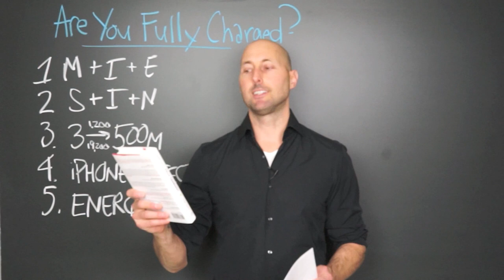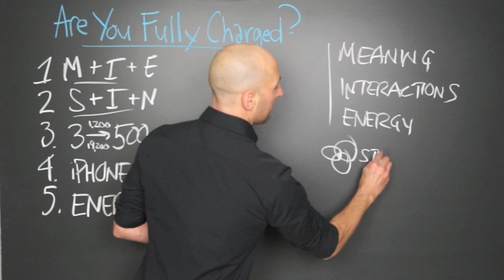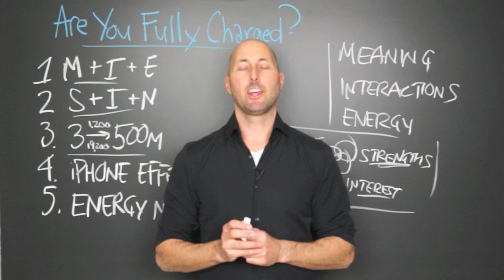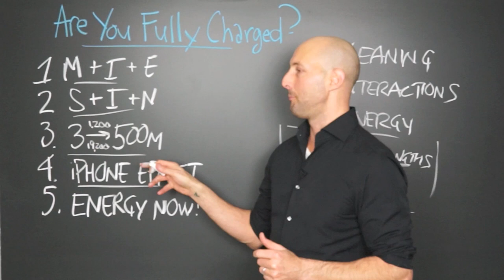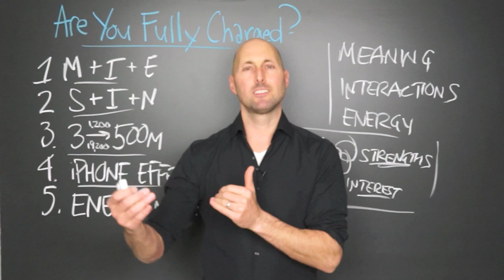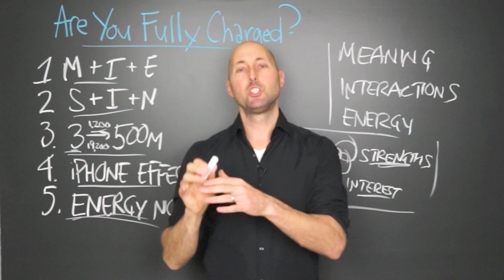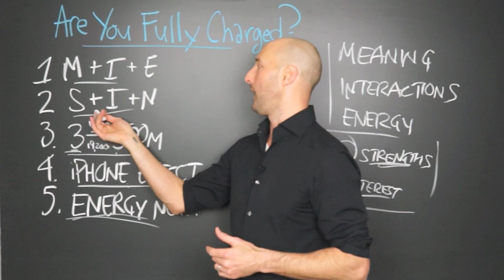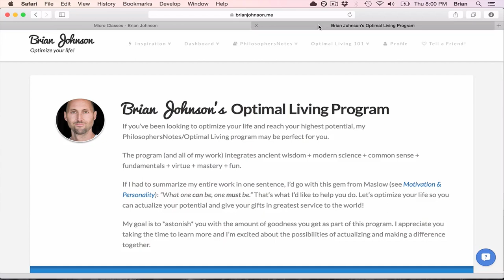PNTV: Are You Fully Charged? by Tom Rath (#278)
Here are 5 of my favorite Big Ideas from "Are You Fully Charged?" by Tom Rath. Hope you enjoy!